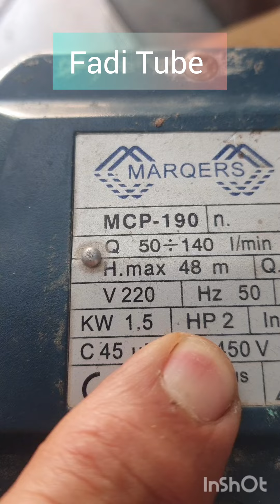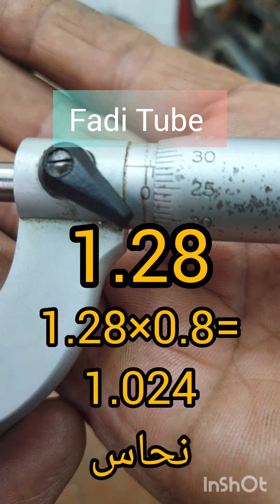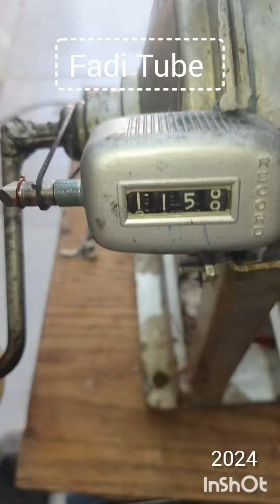لف ماتور مضخة مياه 2 حصان قطبين 24 مجرى ملفات التشغيل 6 ملفات والبدء 6 ملفات قناة فادي حداد التعليمي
لف ماتور مضخة مياه 2 حصان قطبين 24 مجرى ملفات التشغيل 6 ملفات والبدء 6 ملفات قناة فادي حداد التعليميه Fadi Tube  jordan